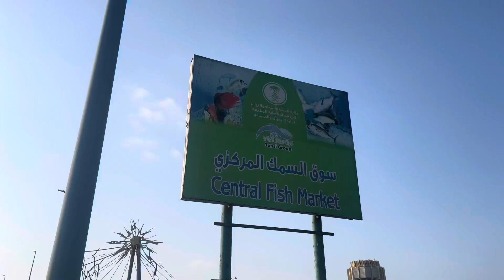Central Fish Market in Jeddah